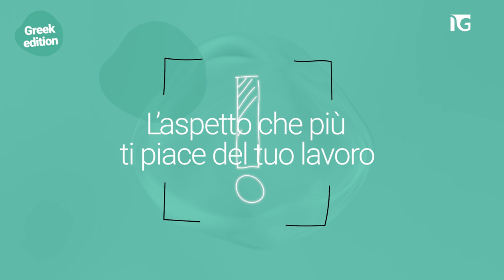I mille volti di Italgas: Ioannis Kovanis, End User Services Employee di Enaon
Per Ioannis Kovanis, rimanere aggiornato ed esplorare nuove tecnologie è un aspetto cruciale del suo lavoro all'interno del team End User Services di Enaon.

A lui la parola in questo nuovo appuntamento de "I mille volti di Italgas" Greek edition, che racconta le Persone di Enaon, la società del nostro Gruppo distributrice del gas in Grecia.